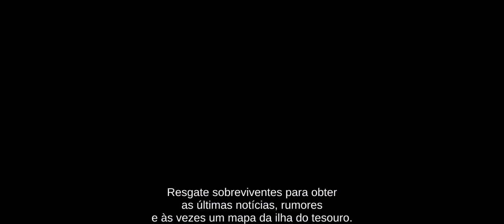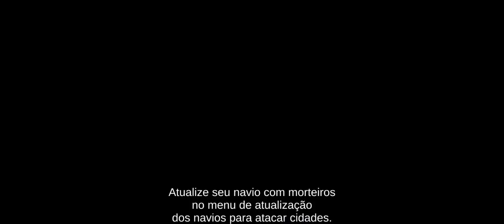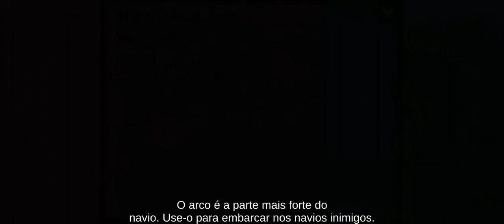The Pirate: Plague of the Dead - Mais duas lendas se uniram a nós, Hornigold e Morgan! - #17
Após esse episódio, vamos capturar mais cidades e buscar adquirir mais navios de guerra de alto nível.